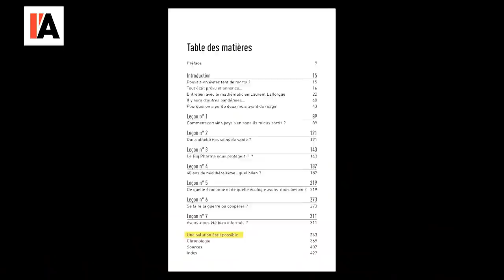Marre du Covid ? Il y a une solution